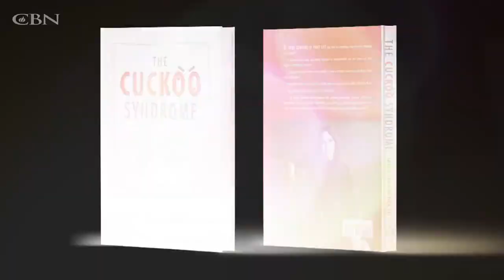A Mission to Free People from Toxic Relationships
Andrea Anderson Polk is a licensed counselor with a purpose to set people free from emotionally abusive relationships and self-sabotaging patterns and ways of thinking. In her book, "The Cuckoo Syndrome," she equates the predatory instincts of the cuckoo bird to the deceptive tactics of real-life people. Through the lens of scripture, science, and psychology, she provides ways to break toxic cycles to live a life of freedom, meaning, and purpose.

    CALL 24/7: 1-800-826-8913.